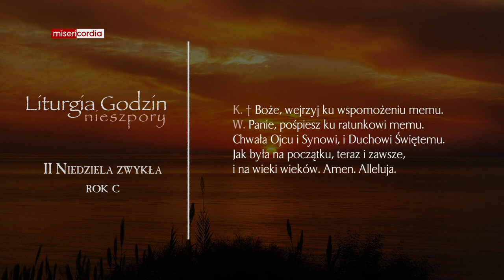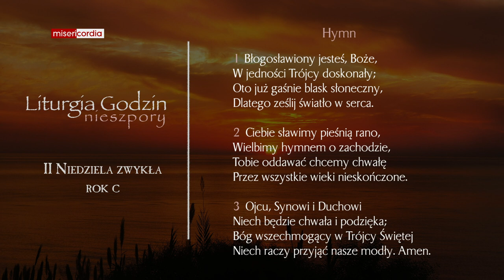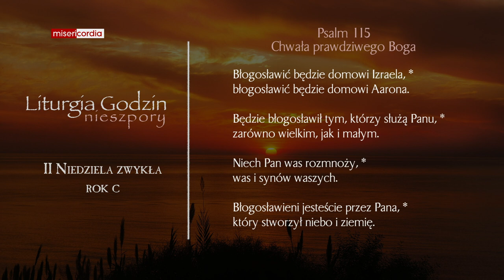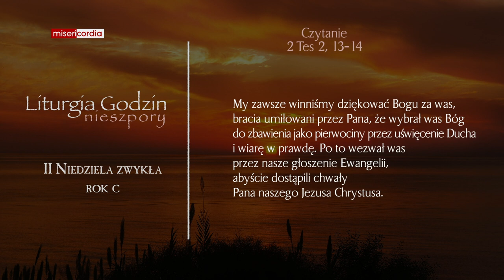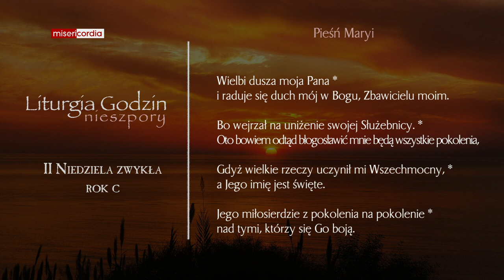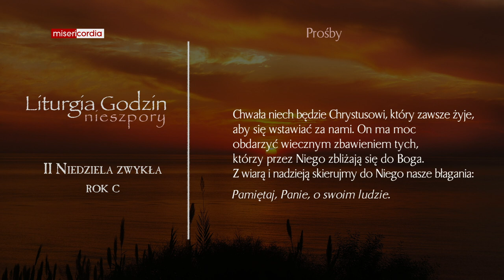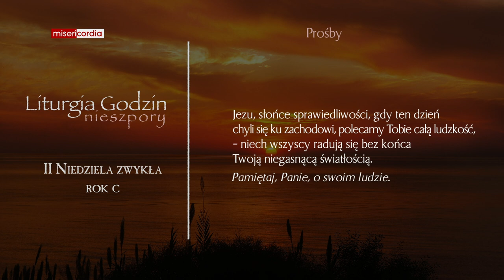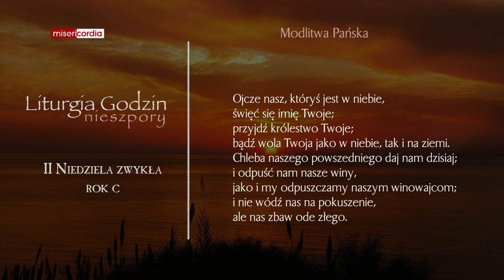Liturgia Godzin | II Nieszpory | II Niedziela zwykła (rok C)